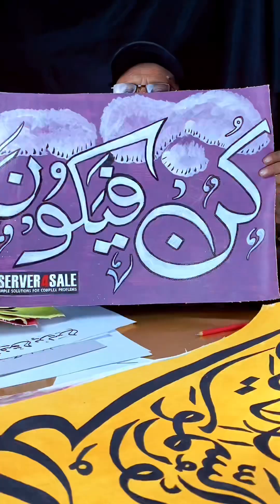Dive into the world of calligraphy with our comprehensive introductory class! 🖋🌟